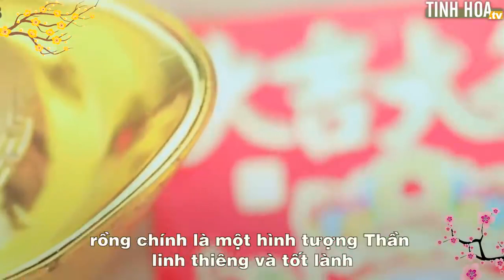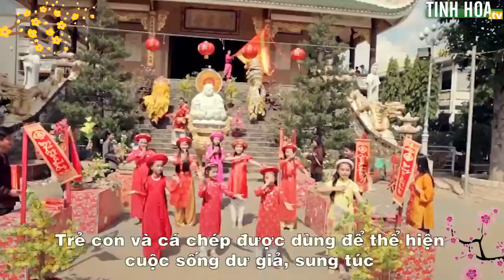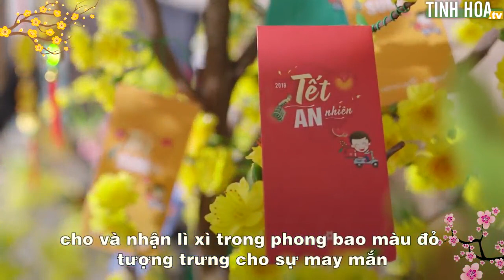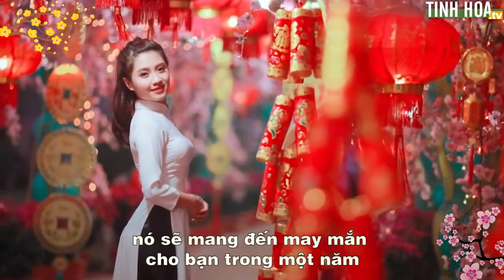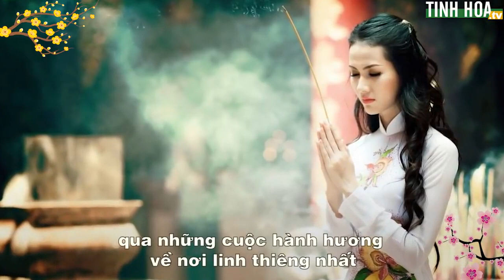10 điều cần làm để được May mắn, Bình an ngày Tết - Tinh Hoa TV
Tết Nguyên Đán là dịp để mọi người cùng quây quần bên nhau, chúc nhau những điều tốt lành. Trong những ngày Tết nên làm gì, kiêng cữ gì cũng là điều mà mọi người cần biết để mang đến một năm nhiều an khang, thịnh vượng nhất. Hãy cùng Tinh hoa điểm qua 10 điều cần làm để may mắn, bình an trong Tết nhé.